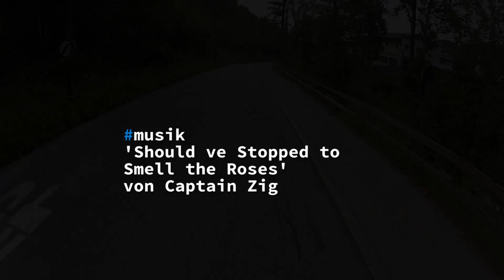'Schwende über Schauner'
"Schwende über Schauner" von salzstange.eu

"Schould ve Stopped to Smell the Roses" von Captain Zig

"04102 cinematic whoosh hit 2"